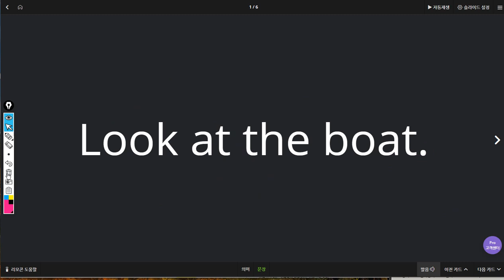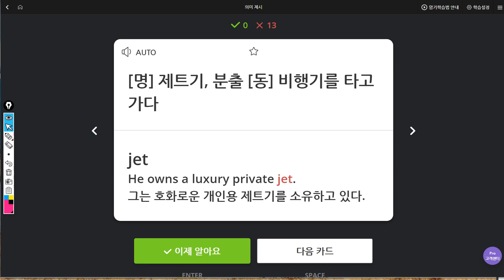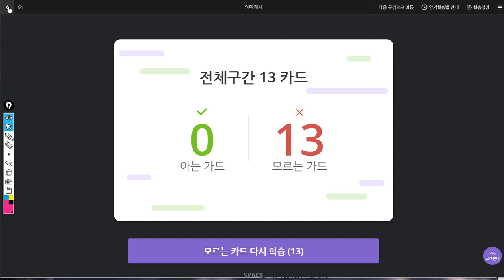김예빈 2019 08 06 일대일